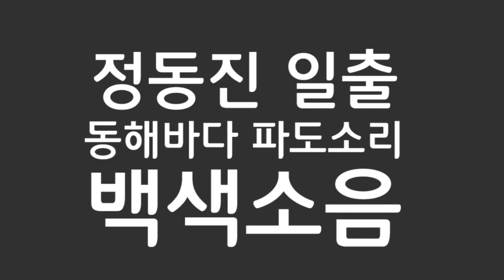정동진 일출 동해바다 파도 백색소음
이 소리는 정동진에서 녹음한 일출 동해바다 파도 백색소음입니다.

1. 백색소음 업로드 스케줄 : 월, 수, 금 오후 7시
2. 백색소음 요청